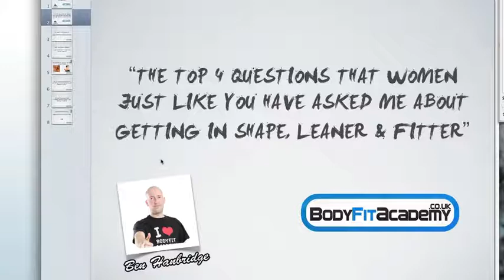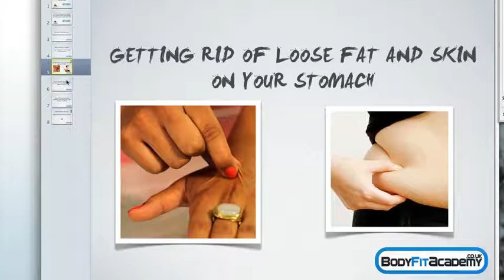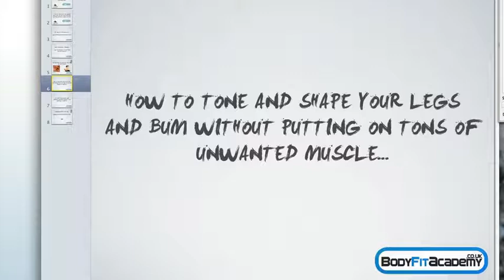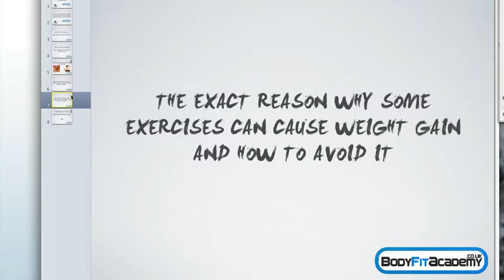4 questions webinar